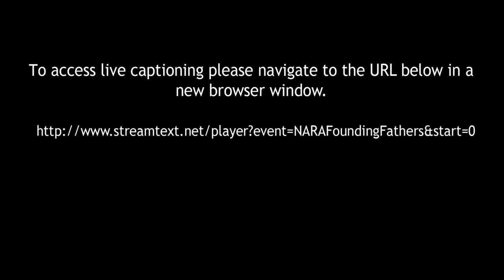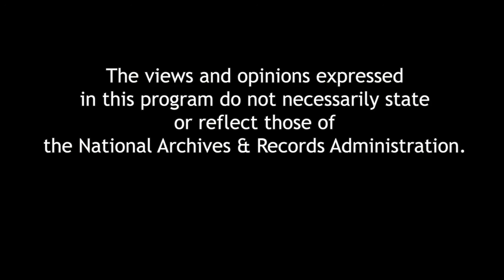American Dialogue: The Founding Fathers and Us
The story of history is often a conversation between past and present, and in American Dialogue,  Pulitzer Prize–winning historian Joseph J. Ellis focuses on the often-asked question, “What would the Founding Fathers think?” Ellis gives us a deeply insightful examination of the relevance of the views of George Washington, Thomas Jefferson, James Madison, and John Adams to some of the most divisive issues in America today. A book signing follows the program.